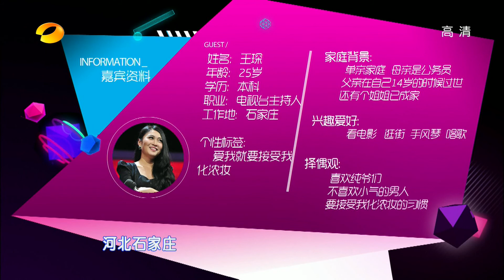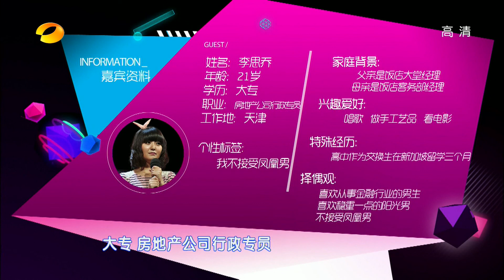我们约会吧-台湾男点评各地女 模特男浪子回头-Part2湖南卫视官方1080P20130528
【湖南卫视我们约会吧-本期精彩】本期湖南卫视《我们约会吧》迎来：在电视节目担任模特的吴征，心思细腻且热爱公益，自称追求过十多位女生，而且每一次都是十拿九稳！从只注重自己的感受，到开始懂得责任心和事业心，浪子回头的吴征能找到恋人吗？在北京做媒体策划的赵思宇，因为自己偏爱长腿的女生，上台后遭遇大面积灭灯！但在感情中他却是个小男人，喜欢整天围着自己的女友转！但为何女生会因为一场说走就走的旅行，就狠心地灭掉了灯呢？女嘉宾窝里斗，被百般刁难的舞蹈老师李旸能否越挫越勇？与非洲姑娘默契热舞，能否擦出爱的火花？性格有点怪癖的男嘉宾能否成功牵手？还有来自台湾的男嘉宾，对不同城市女孩都有自己的见解，来到约会舞台后发现自己大错特错，现场发生了怎样的趣事？恋爱中爱吃醋，介意自己女友和男性有过多亲密接触的他，能否牵手成功？